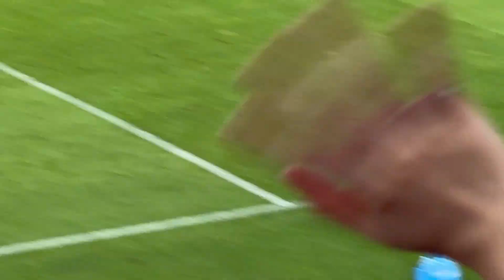鹿島アントラーズ Kashima Antlers サンフレッチェ広島F.C Sanfrecce Hiroshima F.C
鹿島アントラーズ Kashima Antlers#カシマサッカースタジアム#antlers#サンフレッチェ広島#Sanfrecce Hiroshima#鈴木優磨#知念慶#徳田誉#ランコ ポポヴィッチ#2024/9/14